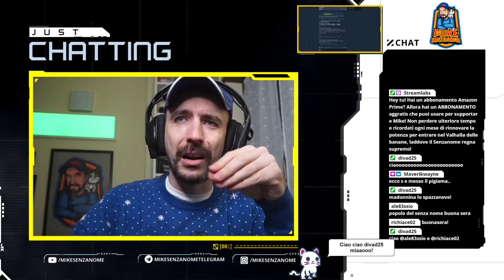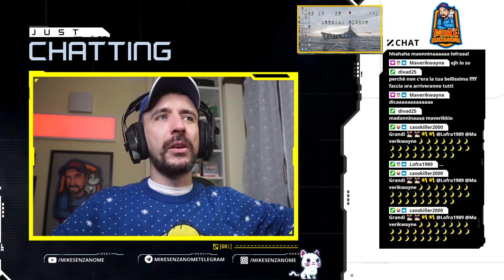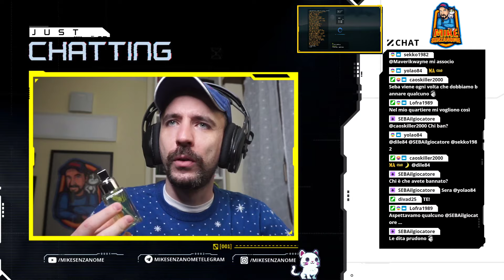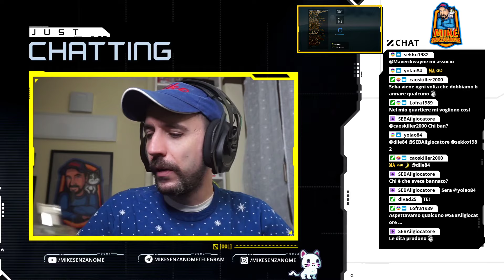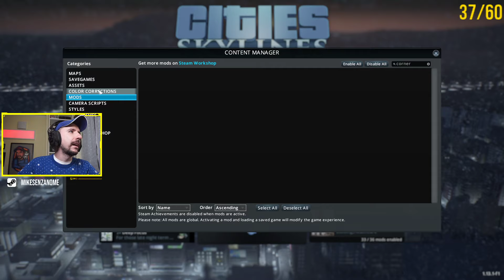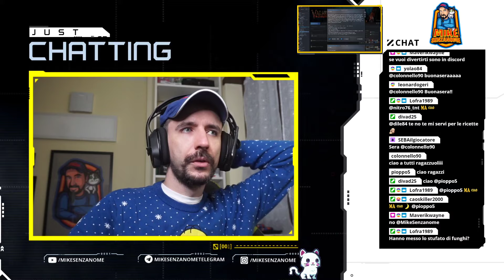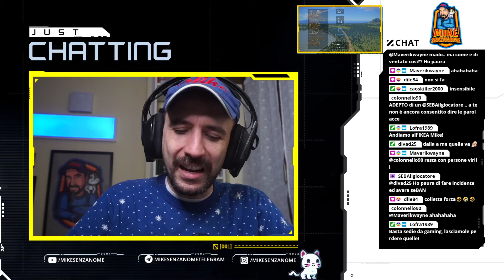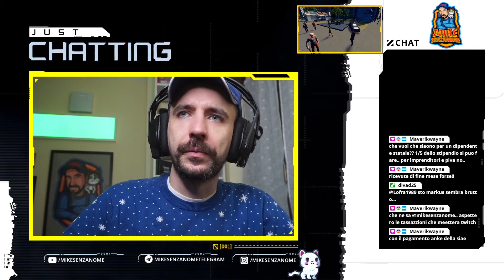DOVE ERAVAMO RIMASTI? | Cities:Skylines Gameplay ITA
⇩ MAGGIORI INFO ⇩

Un caloroso grazie a tutti per il supporto e per i like che mi lasciate! Se il contenuto che porto ti piace, condividi!